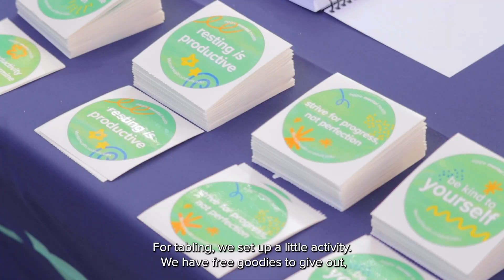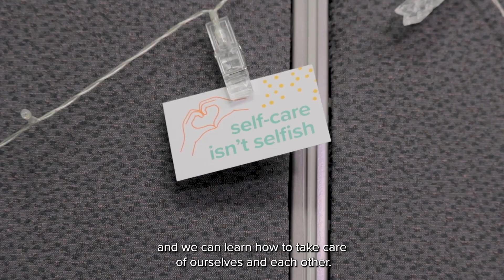Aggie Voices - Abi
Credits:
Abi Ibarra-Iglesias, Aggie Mental Health Ambassador.
Videography by Jezer Serafica, multimedia specialist, Student Affairs Marketing and Communications.
Interview and editorial support by Nat Curiel, content specialist, and Robin Dewis, editorial and content creation assistant, Student Affairs Marketing and Communications.